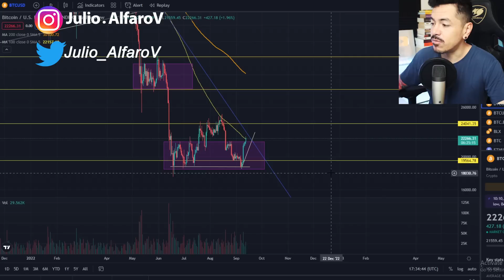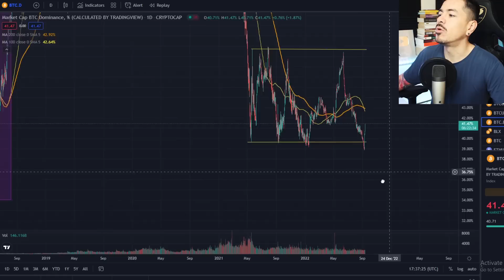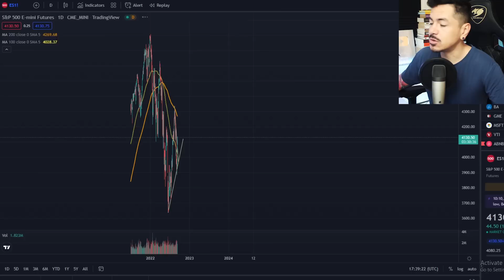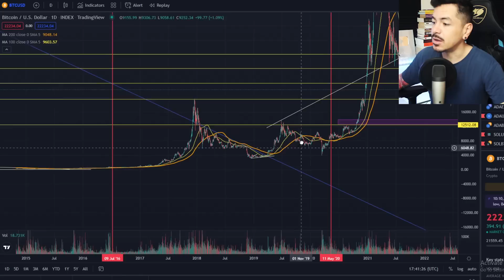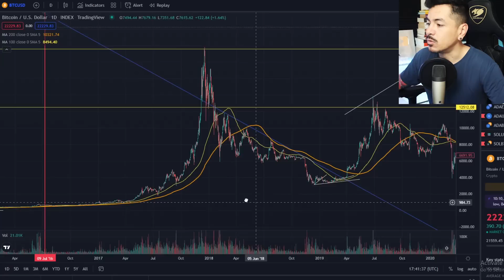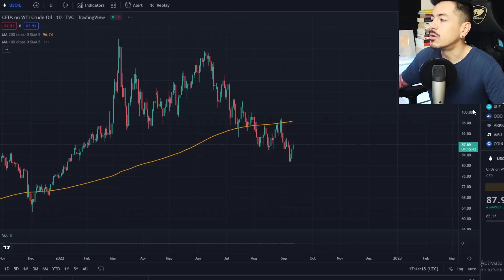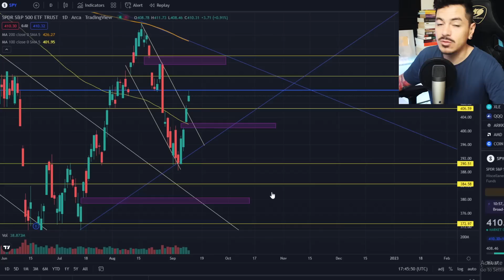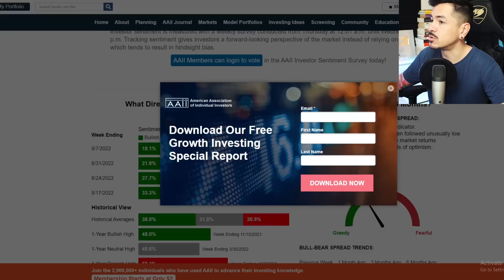⚠️Bitcoin Rompe Arriba de $22000 (Ver antes de 13 de Septiembre)